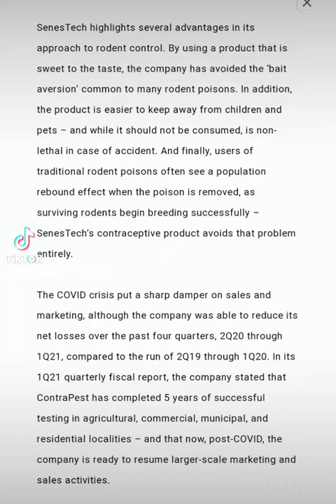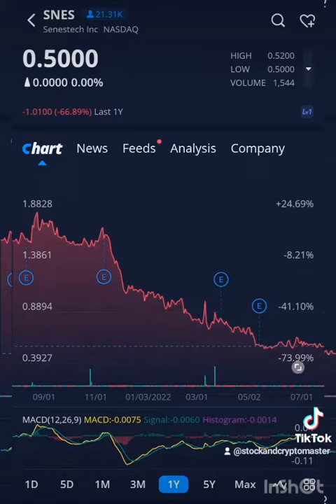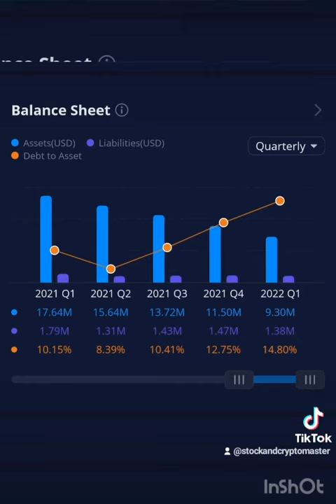Senestech (SNES) 2021 NYX Marcom Silver Award Winner!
"Our Challenge: Rats. They\'re dirty, destructive, and reproduce like, well, rats. Did you know that a single rat can have a litter of 10+ pups every 8 weeks? You do the math. For certain places like industrial farms and big cities, an infestation can be a costly problem. Traditional pest management has its place, but traps and poison just leave behind little rat corpses. What SenesTech has done with ContraPest is nothing short of amazing. But, no one really knows who SenesTech is. And ContraPest, birth control for rats that humanely reduces rat populations, certainly isn\'t a household name. SenesTech knows it should be and we agree. Our Approach: Tongue-in-cheek copy gets straight to the point and saturated green color says \"environmentally friendly\" without saying \"environmentally friendly.\" Seeing this ad, who wouldn\'t want to support safe rat sex."

- Senestech